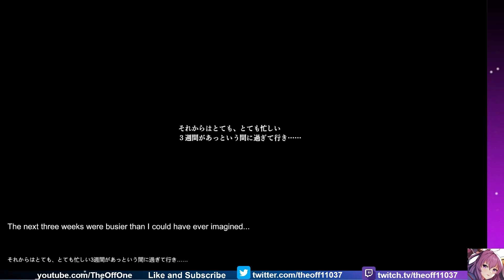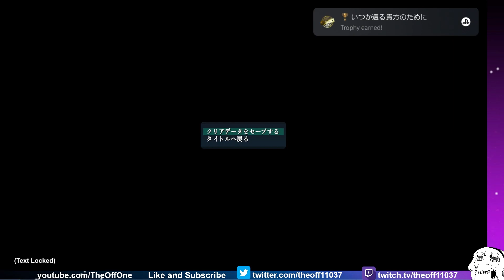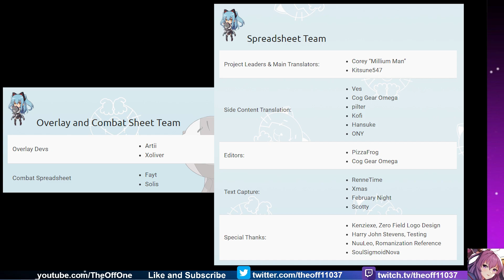Kuro no Kiseki Episode 97: Final Boss and Ending (PS5) (Commentary) (Zerofield Subs)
The final episode of Kuro no Kiseki, we do the most frustrating final boss I've seen all game long but however we were able to overcome it. With the ending and still alot of questions that still linger in my mind, this was great experience to start a fresh new Kiseki experience. I just want to give a huge shoutout to the Zerofield Team for making this possible and providing fans the opportunity to play the overlay program.